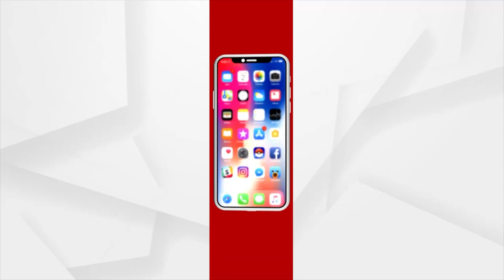Headlines 6.30 PM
+ ସଂକ୍ରମିତଙ୍କ ପାଇଁ ଯଥେଷ୍ଟ ଗୋଟିଏ ଡୋଜ କୋଭିଡ ଟିକା
+ ନୋଭାଭାକ୍ସର ଟିକାକୁ ନେଇ ବଢିଲା ଆଶା
+ ଦେଶରେ କୋରୋନା ସଂକ୍ରମଣରେ ଲାଗୁଛି ବ୍ରେକ
+ ପ୍ରସ୍ତୁତ ହେଲା ବିନା ବିଜୁଳିରେ ଅକ୍ସିଜେନ୍ ଯୋଗାଣ ଯନ୍ତ୍ର ‘ଜୀବନ ବାୟୂ’
+ ଆସିଲା ଭୂତାଣୁ ନିଷ୍କ୍ରିୟକାରୀ ମାସ୍କ